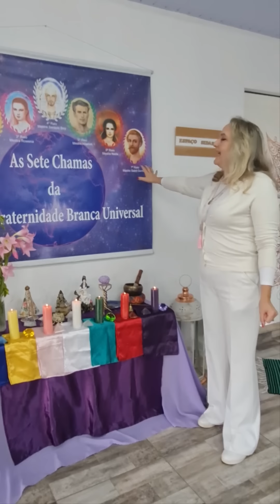Cerimônia do Conselho Cármino/ O Nosso Novo Mundo